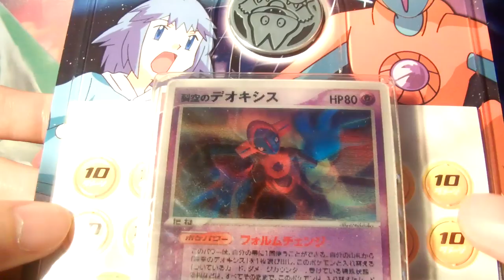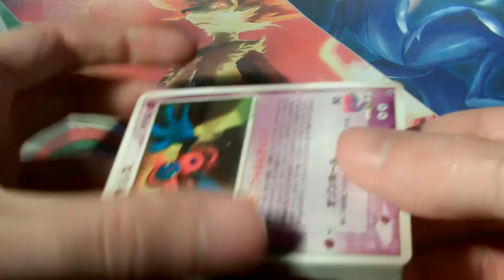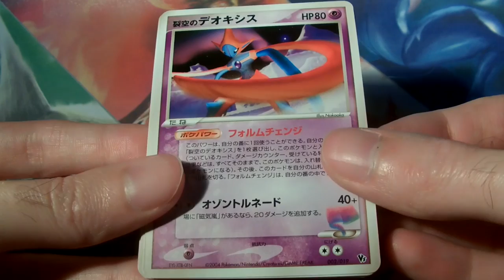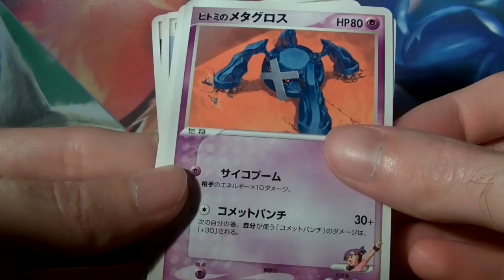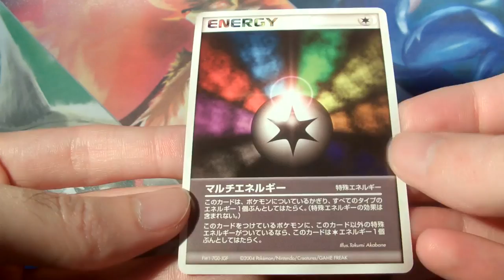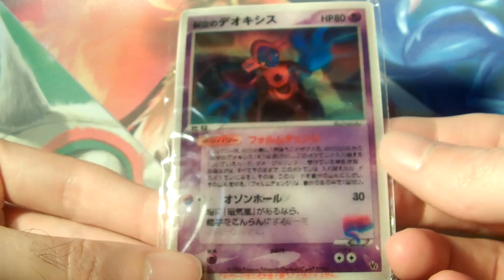[ultra rare] Ouverture du deck Deoxys 7è film pokemon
Salut tout le monde dans cette vidéo je vous ouvre le deck pokemon tiré du 7è film avec Deoxys.

Il est sortie uniquement au Japon en 2004